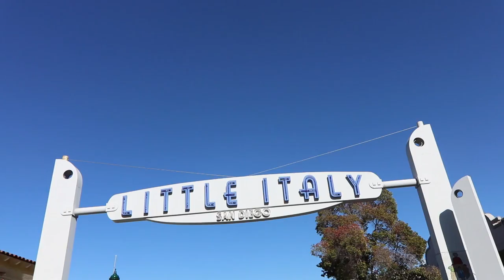DON'T BITE POPSICLES!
Such a great day in San Diego! Started the day with a few solid hours of work and went to a top secret meeting. In the afternoon I went to meet the boys for some frosty beverages and bocci ball. Elia had matching pajamas with momma, so awesome!